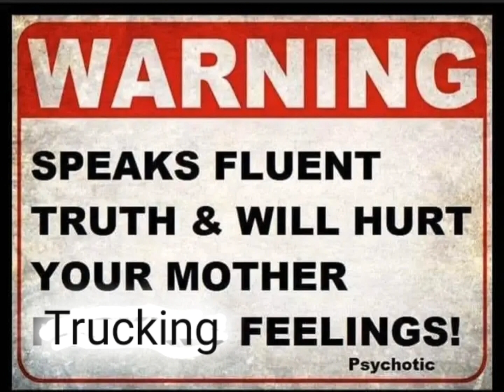the fleecing of the Sheep.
the message was spot-on, the words were all set in the right Manner and placed in the right places your only and biggest mistake was praying with me.
the first time I got a strange impression, that made me curious so I pressed on and told you exactly what you wanted to hear.
the second time I seen it clearly and felt it in my bones. you run around saying you're casting out demons as you ignore the one and feed the one that lives within you.